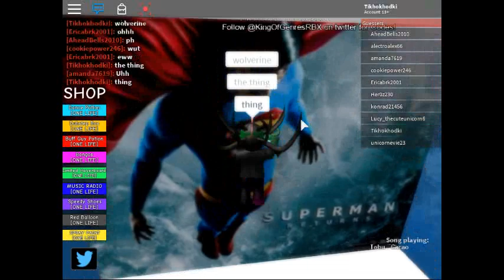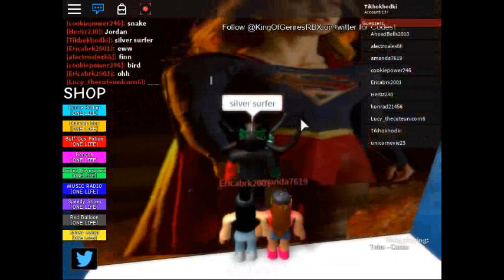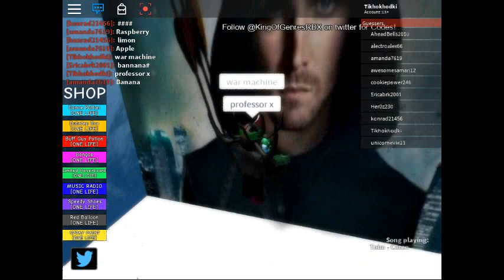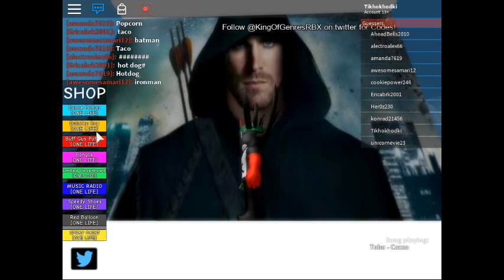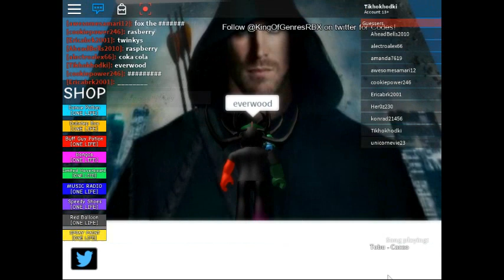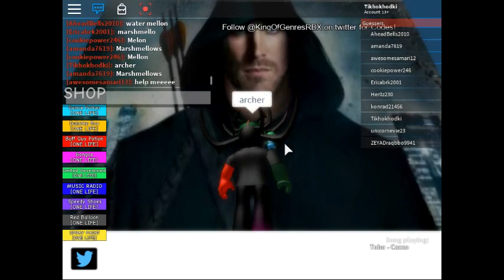Guess The Famous Characters Roblox 3 heros incomplete